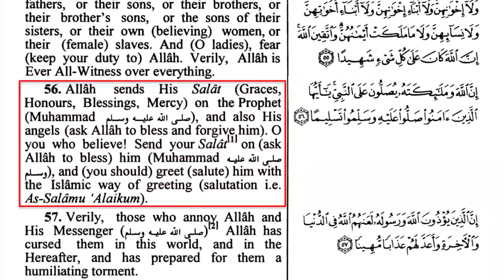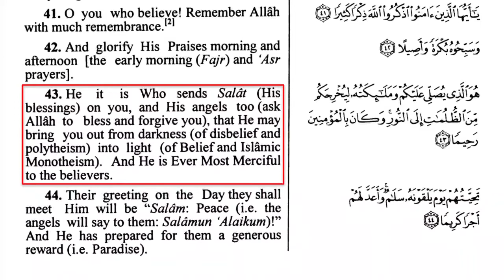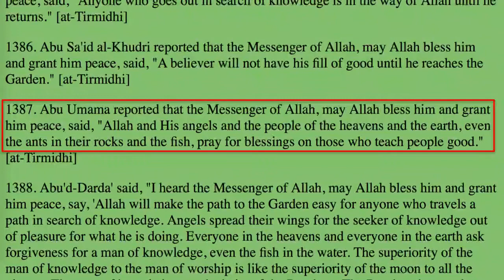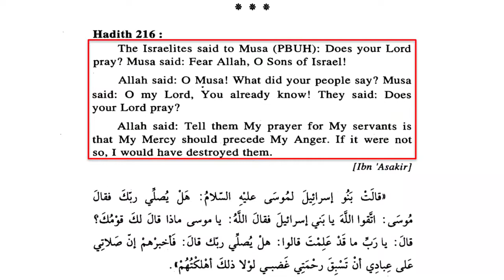Allah: The Praying God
One of the interesting topics that has been trending for a while has been the discussion about Allah praying for Muhammad. This came as a result of the recent debate between Muhammad Hijab and David Wood.

David Wood brought out evidences from the Quran  Allah prayed FOR Muhammad, alot of Muslims are not comfortable with this and had been challenging it for a while.

Sam Shamoun and David Wood examines Islamic sources to show indeed that Allah, the deity the Muslim worship really prays.